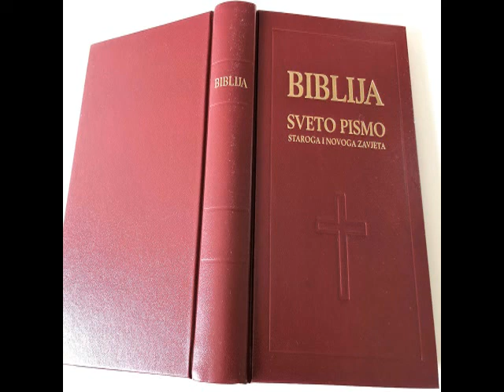Biblija: Knjiga Postanka (Postanak svijeta i izabranog naroda)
Biblija (grč. τὰ βιβλία, knjižice, sveščići), zbirka tekstova koje Židovi (samo SZ) i kršćani drže svetima, od Boga nadahnutima i glavnim izvorom svoje vjere. Prvi pet knjiga Biblije, Petoknjižje, napisao je Mojsije između 1445. i 1405. pr. Kr. Posljedna Biblijska knjiga Otkrivenje, napisao je apostol Ivan između 94. i 96. Biblija se često naziva: "Sveto pismo", "Sveta Knjiga", "Riječ Božja", "Pismo" ili "Pisma".

Biblija se danas smatra najprodavanijom knjigom svih vremena. Prema broju tiskanih primjeraka, Biblija se nalazi na prvom mjestu u svijetu prema Guinnessu (pet milijardi).